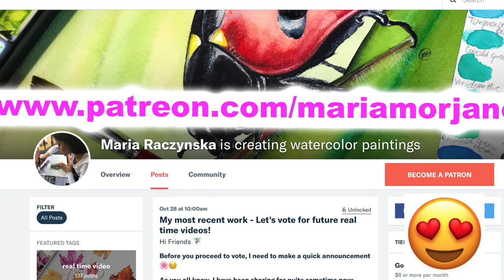Painting with no Sketch Challenge! Hummingbird in Watercolor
1. For pencil sketches/real time videos please go

2. My Online Painting School: maria-raczynska.teachable.com (TALKING in ALL CLASSES)🌊

5. ALL ART SUPPLIES ARE LISTED IN A Video: First 15-30 seconds. Please pause if you need to look at it longer 🤗🌸

6. For all my Ladies that always ask: my nails are by Zoya. 💅🏻🌸💕💕 7. Please keep in mind there's a setting on YT where you can adjust the speed of this video. Yes! you can slow it down ;) 💕💕💕

9. My videos are for your personal enjoyment ONLY. It’s ok to copy my art for your personal use as long as you are not trying to make money off of it. 🌹😍 Also if you paint along my video then post it to social media, please write its a copy of my painting, or that you followed a tutorial by me.